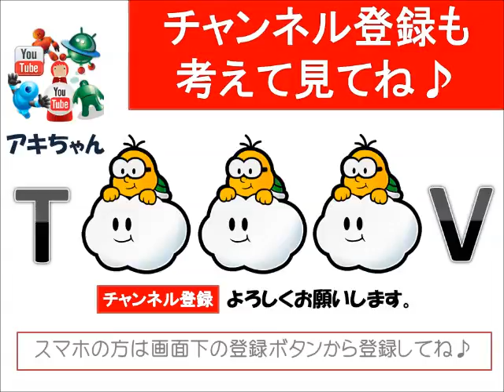名刺と困った人！？芸人女子（DVD・Blu-ray）オーデイション（伊集院光の深夜馬鹿力）【2015.06.29】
関連動画：URL

やりすぎ都市伝説SP 2014 夏で伊集院光が乗員全員死亡で14年間失踪した機体がほとんど無傷で発見を語りスタジオ騒然！！！